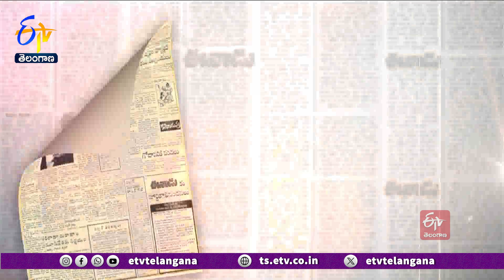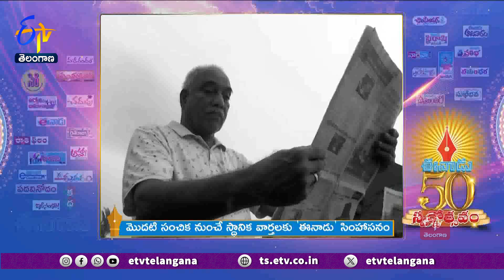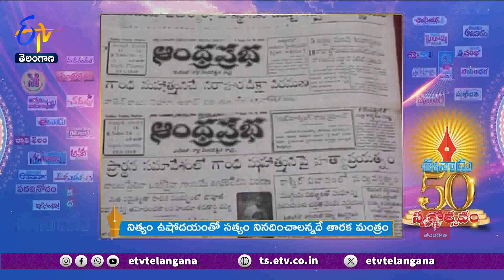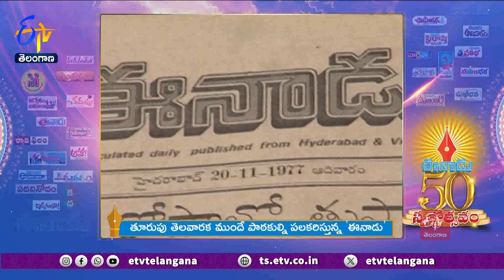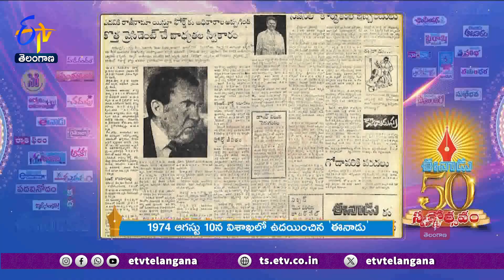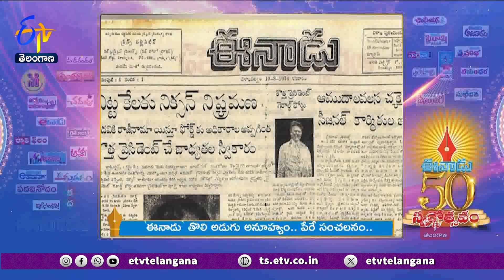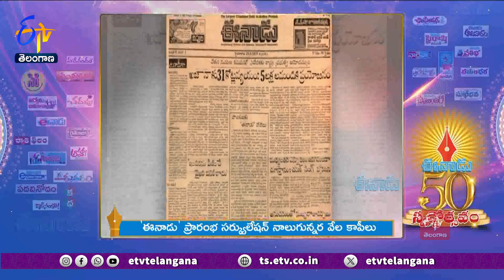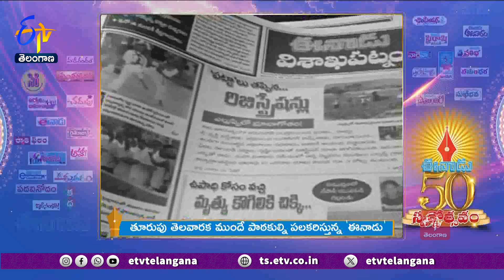Eenadu @ 50 Special Story | ఈనాడు స్వర్ణోత్సవం | ప్రత్యేక కథనం | ఈనాడు..50 ఏళ్ల అక్షరయాత్ర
ప్రతీ 30 ఏళ్లకు సమాజంలో తరం మారుతుంది. వాళ్ల తాలూకు ఆలోచన మారుతుంది. సినిమావాళ్లు దాన్ని ట్రెండ్ అంటారు. మామూలు జనం జనరేషన్ అంటారు! ప్రతీ జనరేషన్ లోనూ.. కొత్త ఆలోచనల్ని ముందుకు తీసుకెళ్లేవాళ్లను... టార్చ్ బేరర్ అంటారు.! తెలుగు పత్రికా ప్రపంచంలో,..ఆ టార్చ్ బేరరే 'ఈనాడు'.! కాలానుగుణంగా కొత్తదనం అద్దుకుని. నిత్యం ఉషోదయాన సత్యం నినదిస్తున్న సమాచార విప్లవ శంఖారావం. 'ఈనాడు'...! నాలుగున్నర వేల సర్క్యులేషన్ తో ప్రస్థానాన్ని ప్రారంభించి‍. 13లక్షలకుపైగా సర్క్యులేషన్ తో నంబర్ వన్ తెలుగు దినపత్రికగా శిఖరాగ్రంపై స్థిరపడిపోయింది. ఈ నెల 10వ తేదీతో. 50 ఏళ్ల అక్షరయాత్ర పూర్తి చేసుకుంటున్న ఈనాడు,. ఆనాడు ఎలా పుట్టింది? విశాఖ సాగర తీరంలో చిరుజల్లులా మొదలై. సమాచార తుపాన్ ఎలా సృష్టించిందో ఇప్పుడు చూద్దాం.